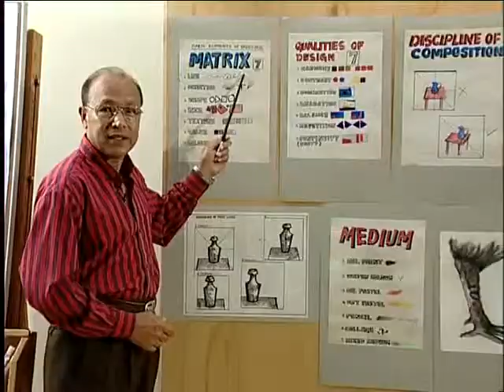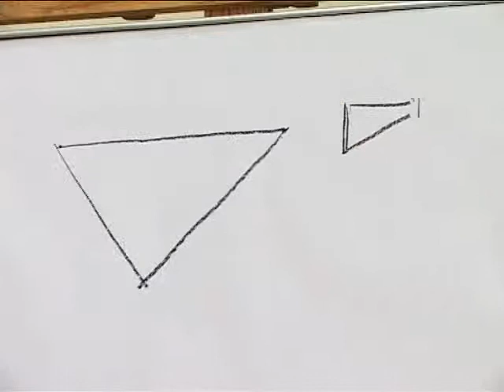Promo Arts and Fun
an Info-tainment productions Directed by : Muhammad Zaheeruddin